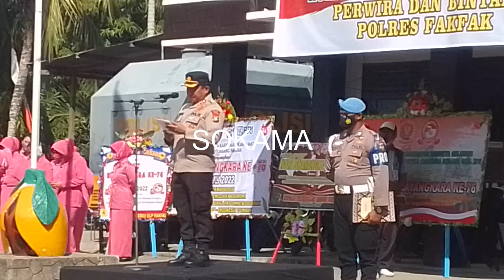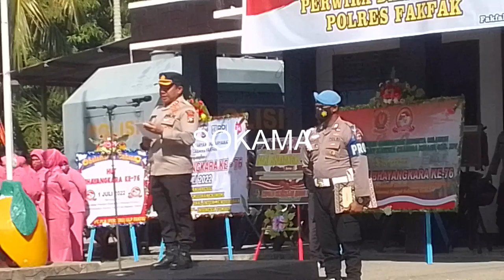SAMBUTAN KAPOLRS AKBP HENDRIYANA PADA KORPS RAPORT KENAIKAN PANGKAT, 01/07/22